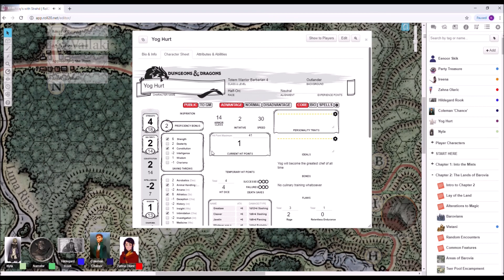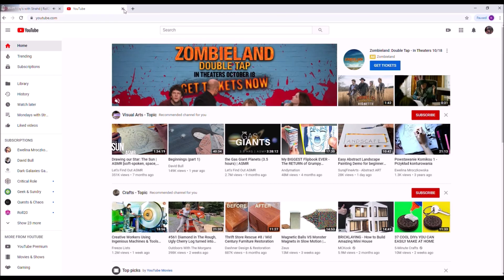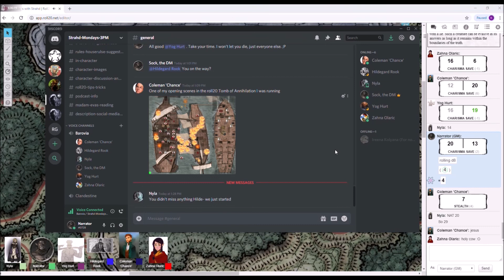Mondays with Strahd, Session 5, Part 1.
Part 9 in a series of online sessions of the Dungeons and Dragons campaign module, Curse of Strahd.

Nyla and Chance work out a deal, Zahna insights the F*** out of Nyla and the group finally, arrives at Vallaki!

The thumbnail is from our talented druid Zahna!

Happy Holidays from all of us!

Yog shows how tough he is! Hilde has a -moment- and Chance reveals the importance of "Naptime."

This is raw and mostly unedited, so you will get (hopefully) D&D at its core.

All art (that isn't part of the WotC module) in the video is by a few of the talented players. Nyla, Hilde and Zahna to be specific. If you wish to see more of their individual works please follow them on the social media sites provided below!

The video was created by the Dungeon Master of this campaign, Sock.

Hildegard Rook - Caro, Instagram - @gracesemporium

Zahna Olaric - Chase, Instagram - @chaseingersoll

Coleman 'Chance' - James, Instagram - @shope.james

Yog Hurt - Oddne

Ireena - Grace, Instagram - @linerdesign

And as the Dungeon Master – Sock, Instagram - @olddogdigital